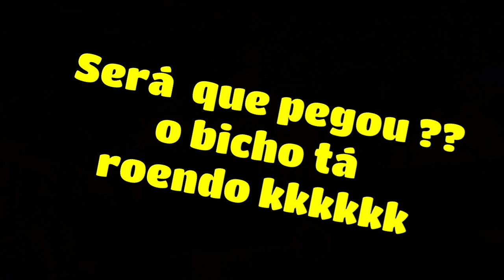PEGANDO o GAMBARATO parte 01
Armei a ratoeira veja como é simples e eficiente acompanhe a estória é vera com isso acaba obrigado por ter assistido até o final veja no próximo capítulo oque aconteceu kkkkk abraço Deus abençoe a todos nós se escreva asece minha playlist tenho muitos outros vídeo legal para você obrigado e fica aí em casa comigo ratoeira.